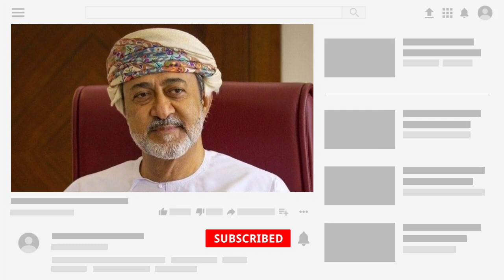ওমানে নতুন আইন জারি হলো সবার জানা অতি জরুরী | ওমানের খবর | ওমানের আজকের খবর | oman news today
ওমানে নতুন আইন জারি হলো সবার জানা অতি জরুরী | ওমানের খবর | ওমানের আজকের খবর | oman news

oman today breaking big updates news
oman today news
oman news
oman today
oman lasted news

oman news today bangladesh,
oman corona news bangla today,
oman coronavirus bangla news today,
oman breaking news today bangla

ওমান খবর লাইভ,
ওমান খবর ২০২০,
ওমান খবর আজকের,
ওমান খবর করোনা,
ওমান সালালাহ আজকের খবর,
ওমান নতুন খবর,
ওমান দেশের খবর,
ওমান বিমান খবর

ওমানের আজকের নতুন খবর,
ওমানের আজকের তাজা খবর,
ওমানের আজকের করোনার update

ওমানের আজকের খবর ।
ओमान टुडे न्यूज़,

,اخبار عمان اليوم

Oman news, Oman update,oman,oman breaking news